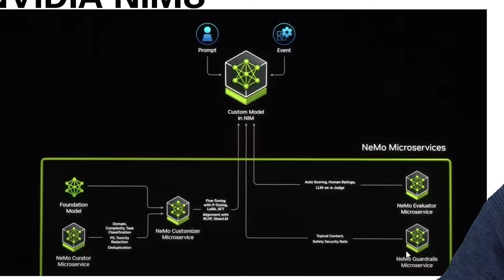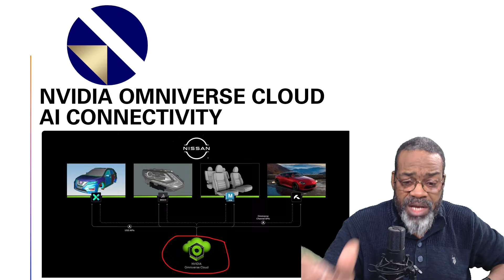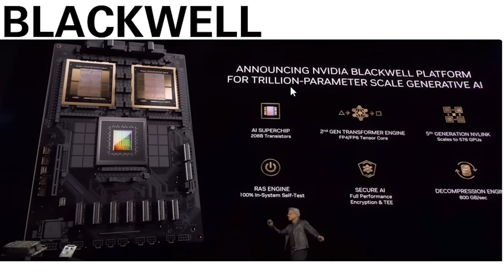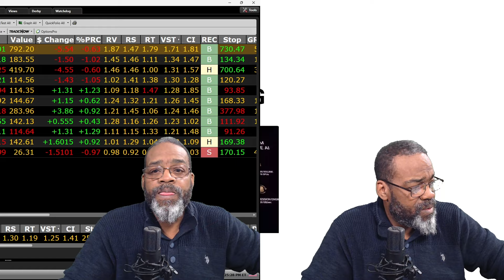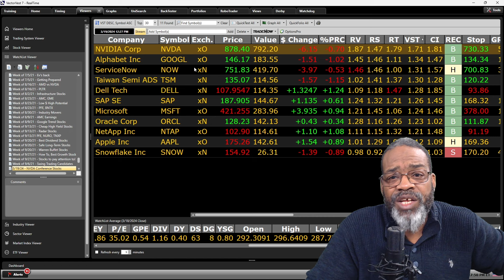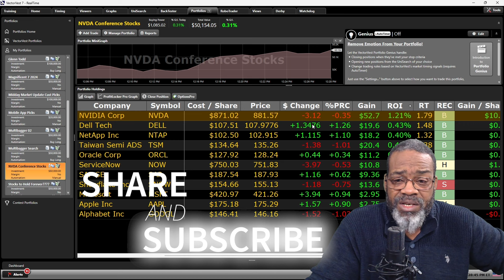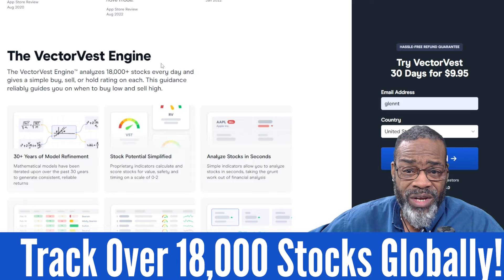Nvidia's Unstoppable Potential | VectorVest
Well, the keynote presentation from the Nvidia AI Conference has been given and boyyyyy was it a doozy!!! A new chip, new partnerships, new GPU and new AI platform just to name a few! Is this enough for this stock to remain a powerhouse? We dive into the different aspects of the address and we give you a watchlist of stocks from the keynote to keep your eyes on! We promise you will not be disappointed with this video!!

Video Topics: vectorvest, stocks, stock market, financial education, stocks to buy, stocks to buy now, best stocks to buy now, best stocks to buy, top stocks to buy now, best stocks, swing trading strategies, best stocks to buy 2024, stocks to buy 2024, best stocks to invest in 2024, stocks 2024, investing, best stocks for 2024, stock market 2024, stock moe, nvda, nvidia, nvidia stock, nvidia earnings, nvda earnings, nvda stock, nvidia ai, ai, nvidia news, nvidia stock analysis, ai stocks